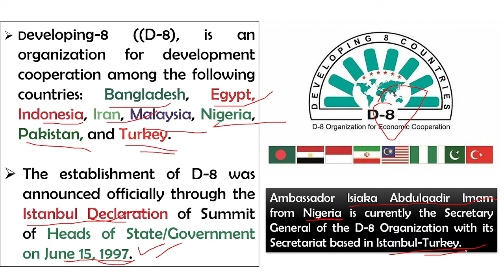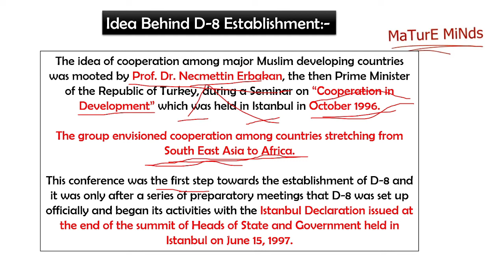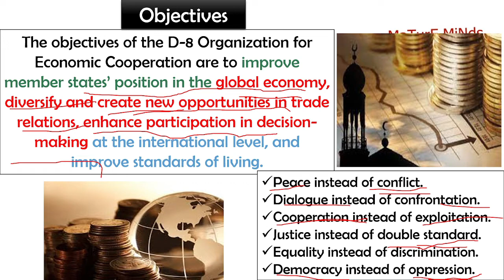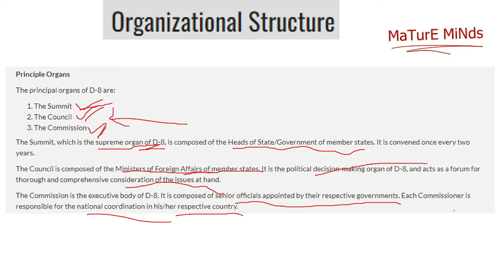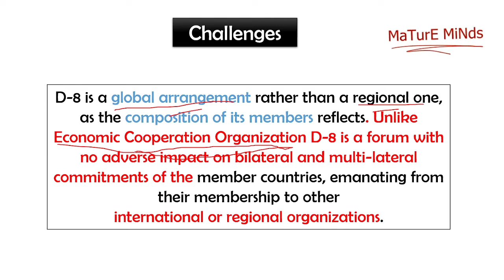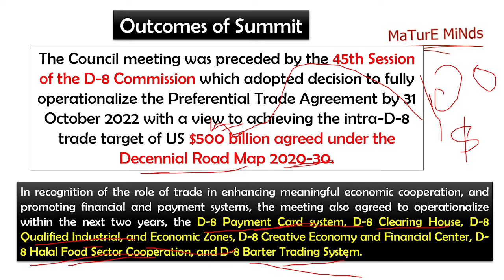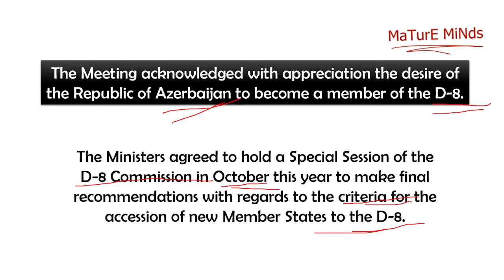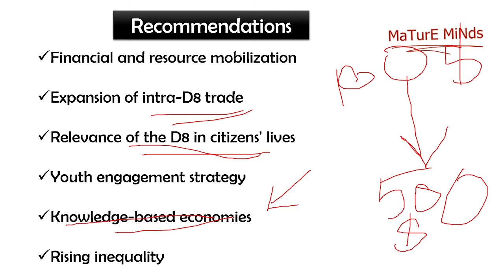Pakistan is active in D-8 Countries | Future of Muslim Economies@Matureminds